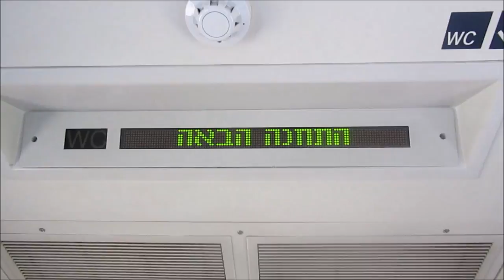Israel Railways High-speed - רכבת ישראל - קו הרכבת המהיר לירושלים - Bahn - Train - Traxx AC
On board a fast train from Ben Gurion to Jerusalem Navon. The newly constructed railway will span about 56 km of electrified double track, costing approximately NIS 7 billion[1] (about US$2 billion) due to the extensive bridging and tunneling required along the mountainous route. The design speed is 160 km/h[2] with a projected travel time of approximately 28 minutes from Tel Aviv HaHagana Railway Station and 20 minutes from Ben Gurion Airport Railway Station to Jerusalem's Navon station.